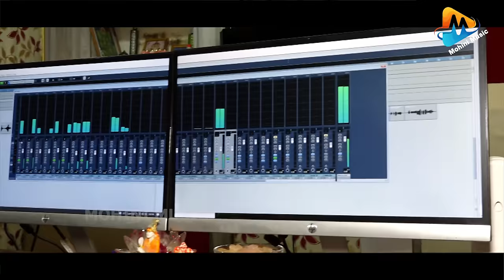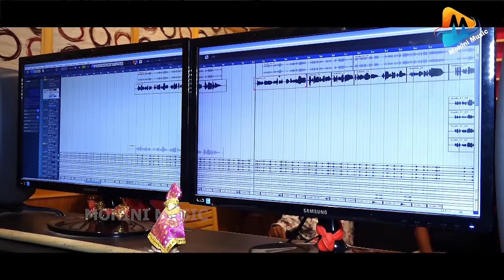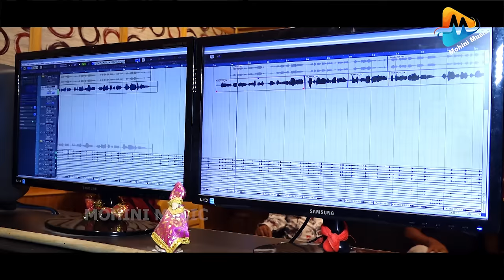ବନ୍ଦେ ଉତ୍କଳ ଜନନୀ - Bande Utkala Janani Full Song - Ira Mohanty - Odisha Anthem - New Patriotic Song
ବନ୍ଦେ ଉତ୍କଳ ଜନନୀ - Bande Utkala Janani Full Song - Ira Mohanty New Song 2022 - Odisha Anthem - Patriotic Song - Mohini Music

♪ Song - Bande Utkala Janani
♪ Song No -
♪ Singer - Ira Mohanty
♪ Radio Partner - Moon Fm Digital
♪ Producer - Bini Pattnaik
♪ Banner - Mohini Music
♪ Copy Rights - Moon Tv Digital

Mohini Music ପ୍ରସ୍ତୁତ ଏହି ଭିଡିଓଟି ଯଦି ଭଲଲାଗିଥାଏ ତେବେ ଆମ channel କୁ Like ଏବଂ Share କରନ୍ତୁ l ଆମ ସହ ଯୋଡିହୋଇ ରହିବା ପାଇଁ ଏବଂ ସବୁଦିନ ନୂଆ ନୂଆ videoର  Notification ପାଇବା ପାଇଁ  Mohini Music YouTube Channel କୁ  Subscribe କରନ୍ତୁ ଓ Bell ର Button 🔔 ନିଶ୍ଚୟ ପ୍ରେସ୍ କରନ୍ତୁ l ଧନ୍ୟବାଦ୍ l

►JioSaavn:
►Wynk:
►Resso:
►Gaana:
►YouTube Music:
►Amazon Prime Music:
Set Caller Tune ; Operator Codes:
BSNL (South / East) Users sms
Idea Users Dial
BSNL (North / West) Users sms
Also available on Jio Tunes

|| ANTI-PIRACY WARNING ||
This is the original content of Moon Tv Network. Legal action will be taken against those who violate the copyright of the following material presented.